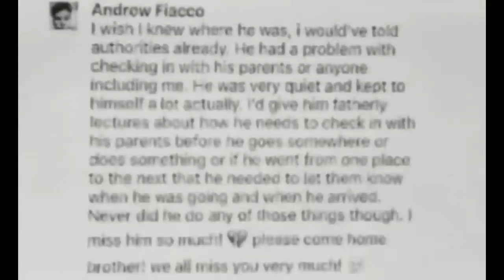SATU MALAM MEMATIKAN | STEPHEN MCAFEE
Gimana kelanjutannya?...tonton video ini sampe habis ...xoxo

Moga bisa upload  4x seminggu... i hope so Senin,Rabu,Jumat,Minggu  jam 19.30 WIB

Love you.